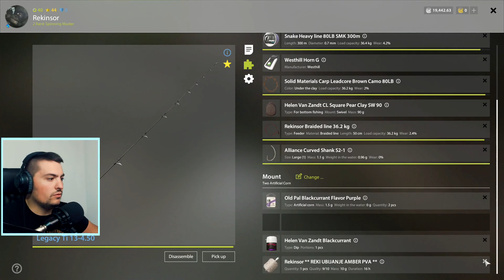AMBER LAKE ULTRA SILVER FARMING SPOT! (EZ SILVER) | Russian Fishing 4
Russian Fishing 4 - Balkan